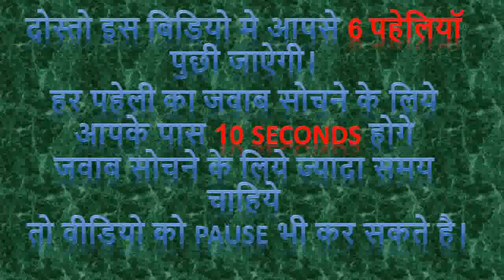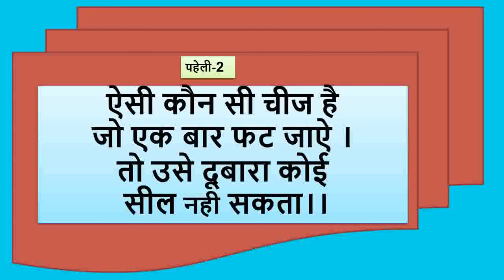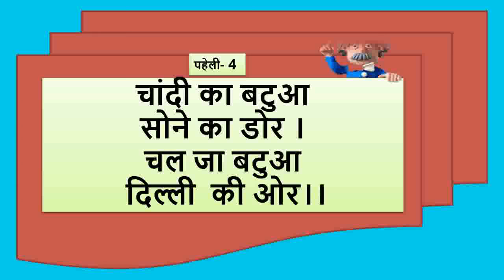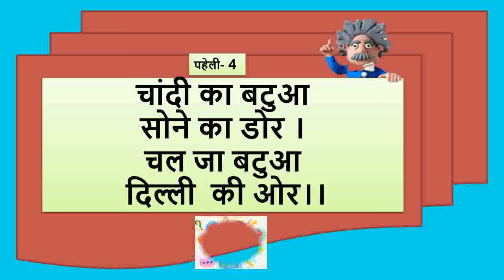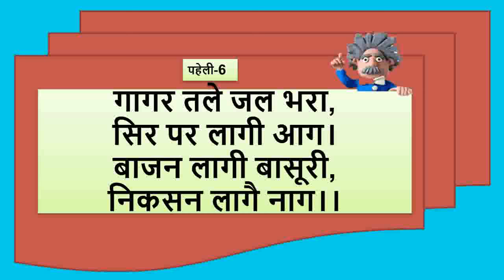06 मजेदार Paheliyan in Hindi | बच्चोंपहेली | Mind Games | GK | Kids gk | Improve Your Knowledge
06 मजेदार  Paheliyan in Hindi,Hindi Paheli,Riddles, बच्चों पहेली,Mind Games,GK kids,Improve Your Knowledge,

5 मजेदार जासूसी पहेलियाँ (Part 1): Can You Solve It? | Best Hindi Mystery Riddles Popular on Crime

Brain Boosters,5 मजेदार पहेलियाँ | Part 4 | Paheliyan in Hindi | Brain Teasers | Riddles | Hindi Paheli Rapid Mind

Rapid Mind,5 मजेदार जासूसी पहेलियाँ (Part 1): Can You Solve It? | Best Hindi Mystery Riddles Popular on Crime

5 मजेदार जासूसी पहेलियाँ (Part 1): Can You Solve It? | Best Hindi Mystery Riddles Popular on Crime,Brain Boosters,12 Majedar Paheli Challenge | unRiddle,MindYourLogic,20 मजेदार पहेलियाँ | Paheliyan in Hindi,Mehul Jain,5 मजेदार पहेलियाँ | Part 4 | Paheliyan in Hindi | Brain Teasers | Riddles | Hindi Paheli Rapid Mind,Rapid Mind,

logic wali paheli,brainboosters,queddle,youtube movies,bollywood lessons,mindyour logic,puzzle world hindi,logical baniya,sanjivani buti,rahasya,dimagi paheli,logic india,brain test,mehul jain,dehati indai n masti,repid mind,all hindi paheli,test your brain,
hindi paheliyan uttar ke sath,bujho to jane paheliyan with answer in hindi,Dimag ki batti jalanewali paheli,dimagi paheliyan in hindi taarak mehta,
7 easy riddles,easy riddles,people cant sovle,Bujho to Jano pahelee jabaab,bujhawan paheliyan,paheli to improve your iq,
बुद्धि परीक्षण के सिद्धांत,बच्चोंपहेली,मानसिक परीक्षण प्रश्न,पत्रकार और उनके जवाब,hindi mein paheli,
tricky sawal o jawab,